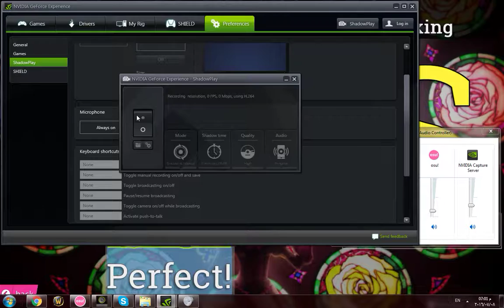My 3rd best play in Osu.